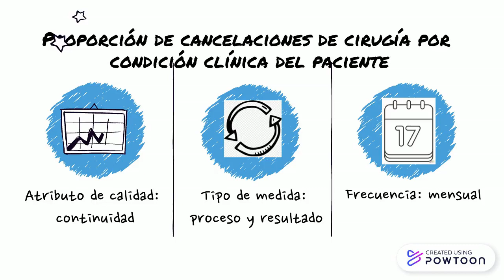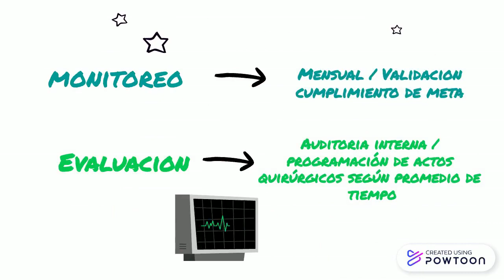Join Our Team